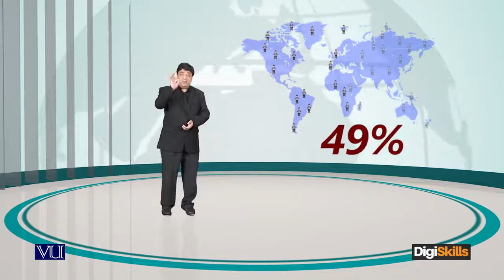The Pros of being a freelancer Recession Proof - freelancing by digiskills – digiskills